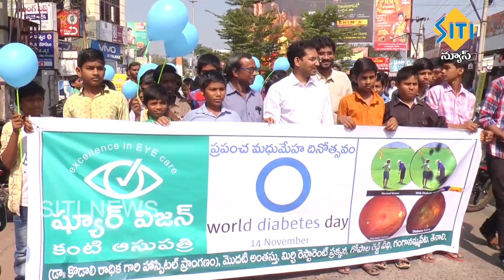TENALI SITI NEWS 14 11 19 PART 3